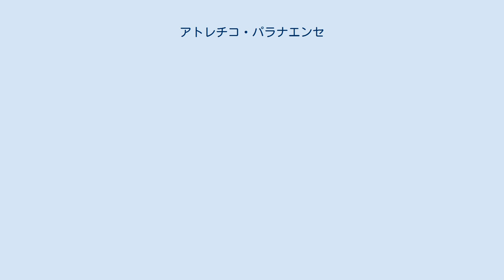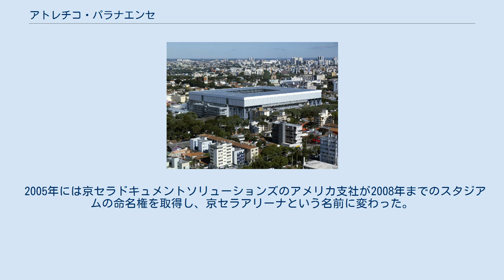アトレチコ・パラナエンセ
アトレチコ・パラナエンセ（ポルトガル語: Club Athletico Paranaense）は、ブラジル・パラナ州クリチバをホームタウンとする、ブラジルプロサッカーリーグ（カンピオナート・ブラジレイロ）に加盟するプロサッカークラブ。
 「パラナエンセ」とは「パラナ州の人・物」を表すポルトガル語で、他地域にある「アトレチコ」と名の付くクラブを区別する為、略称は「アトレチコ-PR」と表示される。
「PR」はパラナ州の略称である。
 1924年3月21日、それまでクリチバに存在したインテルナシオナルFCとアメリカFCという二つのクラブの合併が発表され、5日後の3月26日にアトレチコ・パラナエンセが正式に設立された。
 1990年代に入ってからはクラブ施設の強化に力を入れ、2001年には2001 カンピオナート・ブラジレイロ・セリエA優勝、2005年にはコパ・リベルタドーレス決勝進出を果たすまでになった。
 2005年には京セラドキュメントソリューションズのアメリカ支社が2008年までのスタジアムの命名権を取得し、京セラアリーナという名前に変わった。
 2013年12月8日、セリエA第38節、ホームにヴァスコ・ダ・ガマを迎えた試合の最中、観客席で重傷者3名を出す大規模な暴動が発生。
アトレチコ・パラナエンセは、罰金と無観客試合などのペナルティを科された。